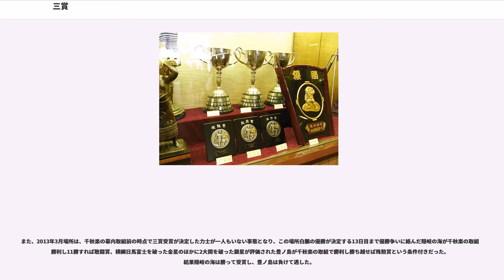三賞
三賞（さんしょう）とは、一般には各業界における三種類の賞の総称を指す。ここで記述する三賞は大相撲の本場所において、横綱・大関以外の成績優秀な幕内力士に送られる三種類の賞の総称である。

戦後、大相撲の人気回復策の一つとして考案され、1947年（昭和22年）11月場所から実施された。殊勲賞（しゅくんしょう）・敢闘賞（かんとうしょう）・技能賞（ぎのうしょう）の3つが当初から制定された。第1号の受賞者は殊勲・出羽錦忠雄、敢闘・輝昇勝彦、技能・増位山大志郎である。

当初は、各賞1名ずつが原則であったが、1949年10月場所に鏡里が殊勲・敢闘の両賞を受賞、1957年10月場所には初めて技能賞に該当者なしが出現、さらに1971年11月場所には敢闘賞が輪島・富士櫻の2人受賞、1973年7月場所には大受が全賞受賞と、受賞の様態は時代に沿って変化を見せている。

三賞の選考は千秋楽の幕内取組前に（通例午後1時から）記者クラブで行われ、日本相撲協会の審判委員と記者らの投票で決定する。以前には14日目の取組前に「三賞選考予備会」が行われ、三賞候補を挙げていた。受賞には勝ち越しが絶対条件であり、その上で何より取組内容が審査される。勝星数の優劣は二次的な評価に留まるため、8勝7敗で受賞した力士も多数存在する。一方、近年は10勝しても受賞できないケースが多い。黒姫山は白星数を評価しない三賞選考基準を見直すべきだと意見しており、三賞に見合うだけの活躍力士3人を先に決定してからその後に殊勲賞、敢闘賞、技能賞のそれぞれの賞に当てはめるやり方にすべきではと話していた。
二桁勝利を挙げた新入幕力士は1975年11月場所の青葉山以降必ず三賞を受賞してきたが、2007年から2011年にかけては10勝では受賞できず、11勝以上が条件とされることが多くなっていた。
なお皆勤は条件として規定されていないが、過去に途中休場力士の受賞例はない。2015年3月場所では勝ち越し後途中休場で8勝3敗4休の安美錦が技能賞の候補にあがったが、投票の末見送られ、この場所は技能賞なしとなった。

選考に際し、「千秋楽の取組に勝った場合」などの条件付きになることもある。特に前述の「勝ち越しが絶対条件」により、三賞受賞候補者の千秋楽の取組前の成績が7勝7敗の場合は必ず「勝てば受賞」という条件付となる。また、三賞受賞候補者同士の対戦が千秋楽に組まれている場合には両者とも勝てば受賞という条件付として実質的な三賞決定戦という形となったこともある。

現在の賞金額は、各賞それぞれ200万円である。1人が複数の三賞を受賞（後述）した場合は、ダブル受賞であれば400万円、トリプル受賞であれば600万円が支給される。また、1つの賞に複数の人員が選ばれることもあるが、この場合も各個人それぞれに200万円が支給される。

かつては巡業においても稽古報奨金としての三賞制度が存在しており、実際に1995年春巡業から「巡業三賞」が設けられた。関脇以下の力士を対象に最優秀賞（30万円）精勤賞（20万円）努力賞（10万円）が規定されていたが、1997年夏巡業からは優秀賞のみに改定され、1999年春巡業からは企業がスポンサーとなり、2001年冬巡業を最後に廃止された。

なお、これから派生して他の大会でも殊勲・敢闘・技能の三賞を設けることがある（たとえば全日本プロレスの世界最強タッグ決定リーグ戦、日刊スポーツ新聞社制定「競輪年間三賞」など）。

優勝した力士や横綱から白星を挙げた力士に与えられる。仮に優勝した力士が14勝1敗の成績だった場所では、優勝力士に唯一の土を付けた力士が評価されて受賞対象となることもある。例として、2008年5月場所で大関・琴欧洲が14勝1敗で初優勝を果たしたが、その琴欧洲に唯一の黒星を付けた安美錦が殊勲賞を受賞している。2009年から2013年頃にかけては朝青龍・白鵬と強い横綱の活躍が続いていたことから金星を獲得できる力士が少ないこと、金星を得ることができても勝ち越しを収められるまでには至らないこと、横綱と大関との力の差が開いて大関に勝った星の価値が下がっていることなどから、該当者なしの場所が多くなっていた。2009年は史上初めて年6場所通じて該当者が出なかった。また、関脇以下の力士が優勝した場合にも受賞することがある。

敢闘精神溢れる相撲を展開した力士に与えられる。「敢闘精神」の定義は広く解釈されていて、殊勲賞にも、技能賞にも該当させにくい好成績を挙げた力士（例えば関脇以下での優勝や優勝同点、そうでなくても最終...